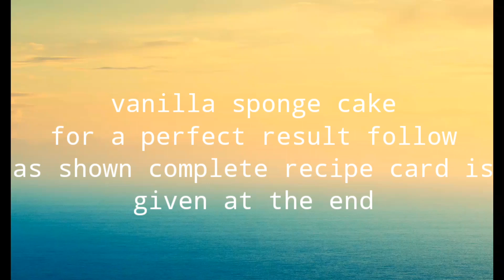how to make vanilla sponge cake at home l basic plain cake recipe sponge cake easy at home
follow the procedures accurately at the end if you find the batter two thick go ahead and add 1/4cup of  room temperature milk